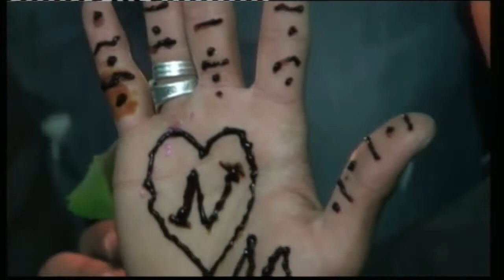ارشيف افراح ابو عرار العريس عمر والفنان ادهم محاميد والفنان احمد حوفا 9